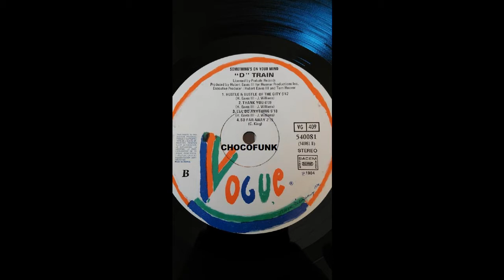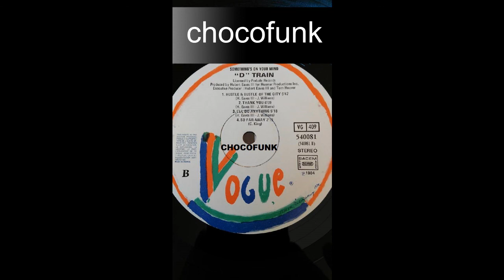"D TRAIN" "hustle and bustle of the city" 1984